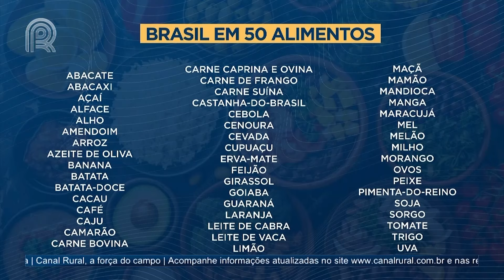"Brasil em alimentos": Livro que marca os 50 anos da Embrapa ganha Prêmio Jabuti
A Embrapa conquistou o Prêmio Jabuti Acadêmico com o livro "Brasil em 50 Alimentos" e dois pilares da nossa diversidade alimentar não ficaram de fora da obra: o arroz e o feijão, símbolos também da transformação agrícola nacional.